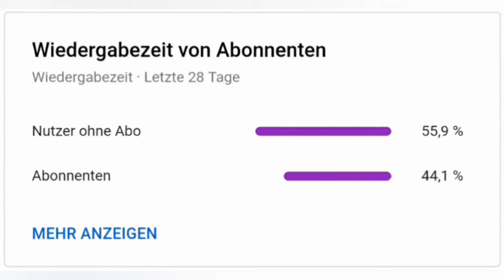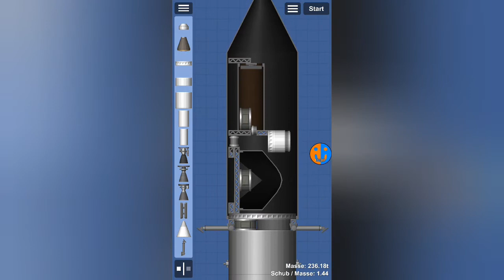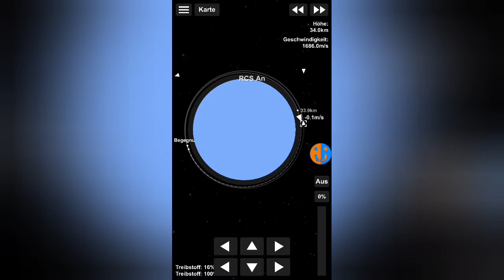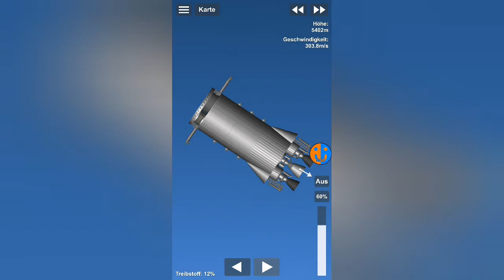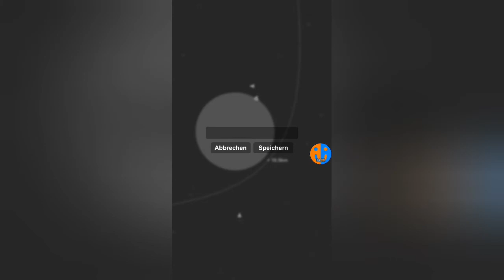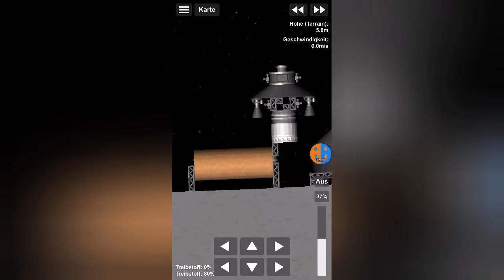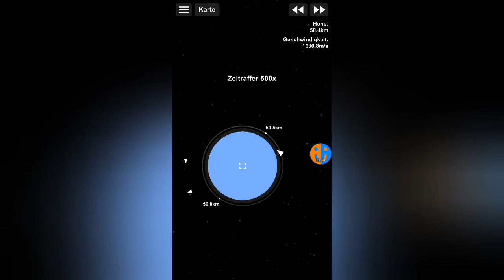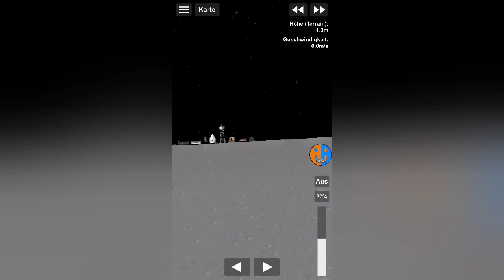Astronautenfütterung | SFS Colony #19